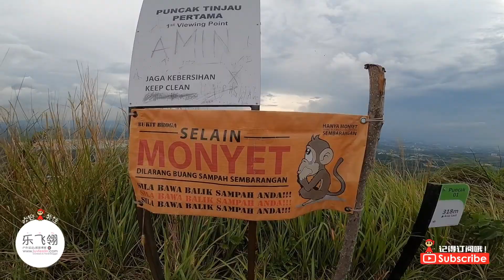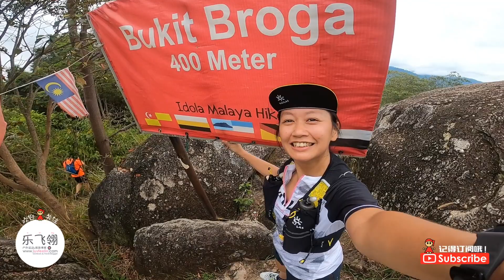Bukit Broga (New Entrance) 茅草山新登山口 | 适合新手的小山 | 士毛月 | 登山远足 | 户外运动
Bukit Broga (New Entrance) 茅草山新登山口初体验 | 适合新手的美丽小山

3in1 Day Hike // Bukit Broga + Gunung Tok Wan + Puncak 18 士毛月连攻三峰【茅草山+笃万山+十八顶】

拍摄 GoPro Hero 8 & Xiaomi Mi 11 Ultra
后制 JianYing

乐飞翎 ♥ LUVFEELIN